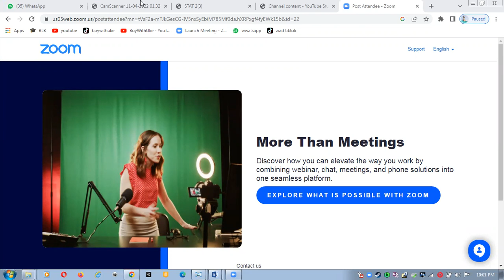part3_ch9_stat2